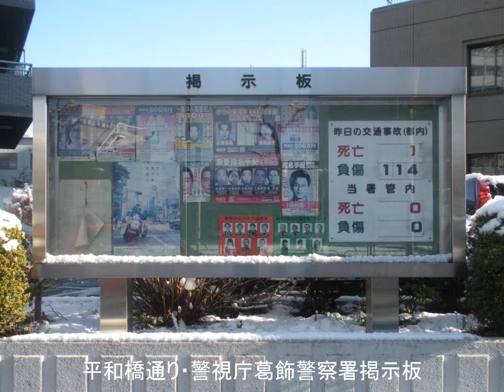雪も上がり爽やかに晴わたる東京スカイツリー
四つ木Ａ・東四つ木コミュニティ通り経由、平成２４年１月２４日（火･晴）午前７時４４分出発